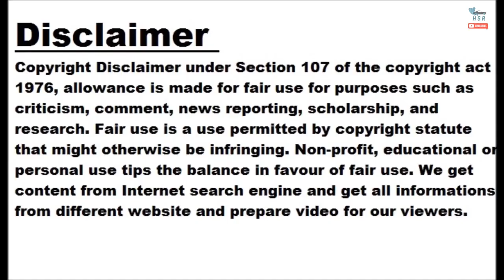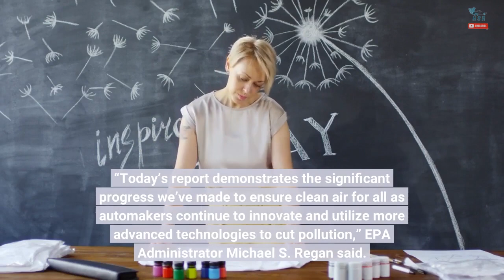Average US Vehicle Fuel Economy Was 25.4 MPG In 2021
The average auto fleet fuel efficiency in the United States for the 2021 model year remained flat compared to the prior year. The annual Automotive Trends Report from the Environmental Protection Agency (EPA) shows the average 2021 model year new vehicle fuel economy was 25.4 miles per gallon, which was the same result as in 2020. The report says this was a record-high fleet fuel economy, which represented an increase over the results for 2004 of 32 percent or 6.1 miles per gallon. The new vehicle real-world carbon dioxide (CO2) emissions, in turn, decreased in 2021 to an average of 347 grams per mile – another record-high level, according to the Environmental Protection Agency. “Today’s report demonstrates the significant progress we’ve made to ensure clean air for all as automakers continue to innovate and utilize more advanced technologies to cut pollution,” EPA Administrator Michael S. Regan said. “Working together across the public and private sector, we can deliver on EPA’s mission to protect public health, especially our most vulnerable populations, and advance President Biden’s ambitious agenda to combat the climate crisis.” However, the data for 2021 shows that the Detroit Three were the three lowest-ranked automakers in the report. Stellantis actually had the lowest fuel economy of just 21.3 miles per gallon and General Motors was at 21.6 miles per gallon. Ford was the highest-ranked among the trio at 21.6 miles per gallon on average for its new car fleet. Probably the most worrying piece of data shows that Stellantis has been the manufacturer with the lowest fuel economy for the last 10 consecutive years. Tesla, meanwhile, has been the manufacturer with the highest average fuel economy for the last four years but that’s perfectly understandable considering all of the company’s models have zero tailpipe emissions. For 2021, the Tesla Model 3 was the vehicle with the highest fuel economy (139.1 mpg) but interestingly, EPA’s preliminary data for 2022 shows it could be outranked by the Lucid Air. In the segment of vehicles with an internal combustion engine, the Mitsubishi Mirage kept its top spot for 2021 with an average of 41.6 mpg.